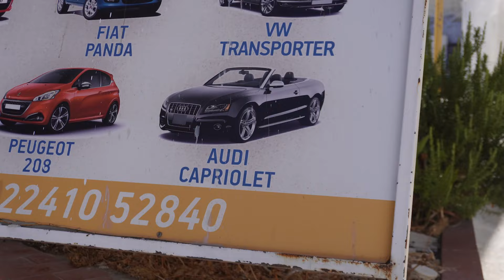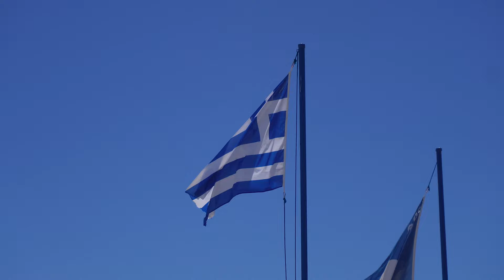Speed Boats & Beaches | Greece Vlog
We spent a few days in Rhodes, Greece, after the launch of our brand new online coaching business! This is what we got up to!